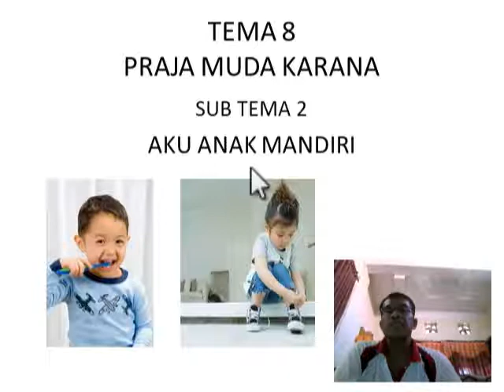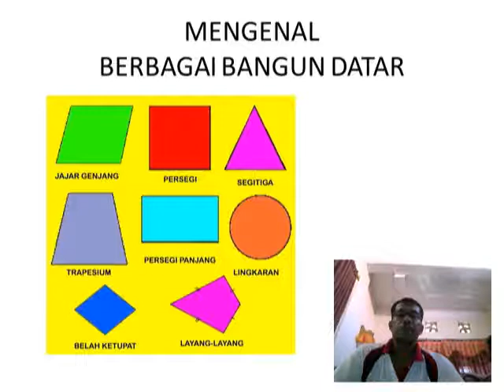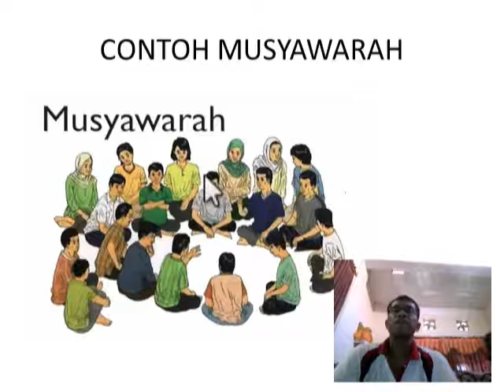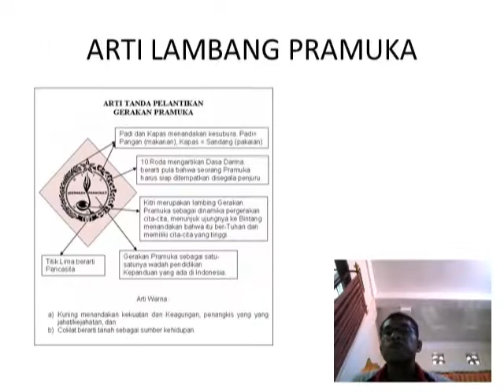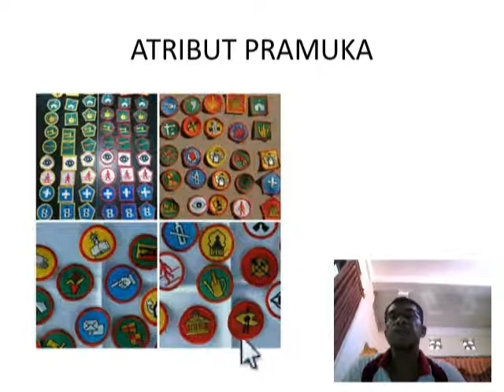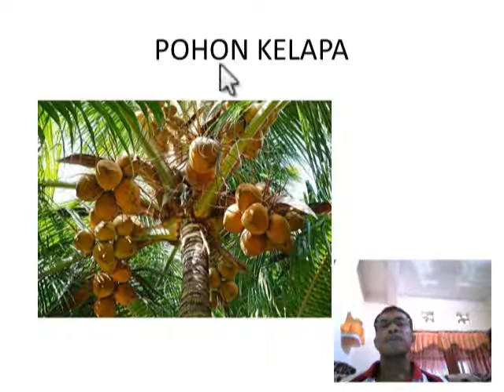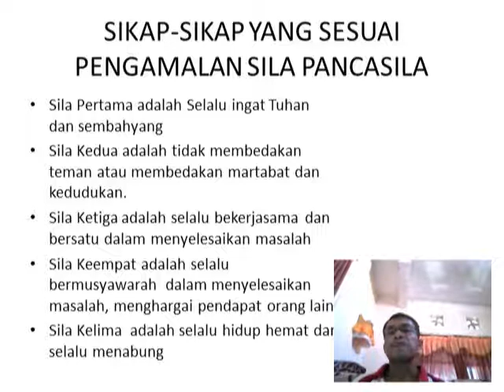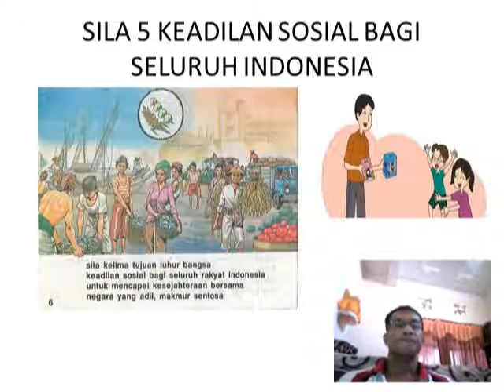Pembelajaran di Rumah Kelas 3C Tema 8 Praja Muda Karana Sub Tema 2 Aku Anak Mandiri SDN 1 Kamasan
Video pembelajaran ini diberikan untuk melengkapi pembelajaran di rumah selain pembelajaran di TVRI  dan menghabiskan materi yang tersisa agar lebih lengkap materi.